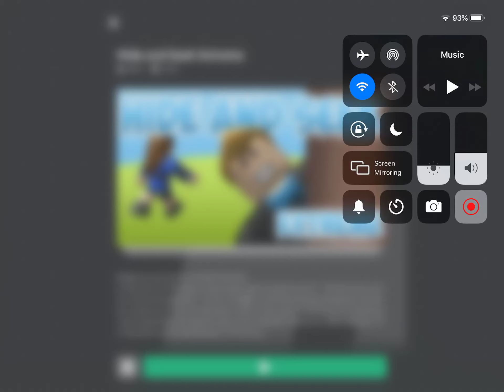Playing Hide and Seek EXTREME in ROBLOX ❤️